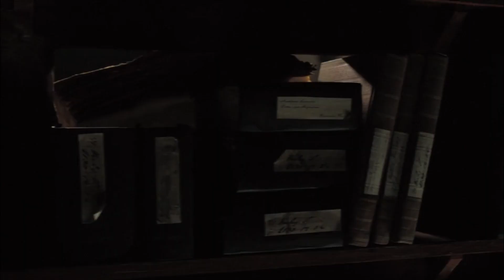Love in the Time of Cholera 2007: You screw just like your father